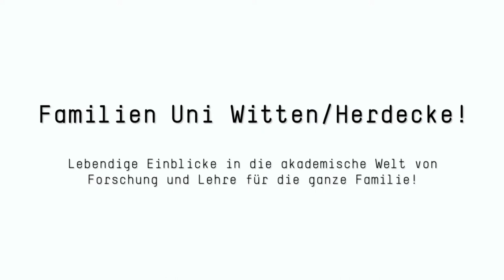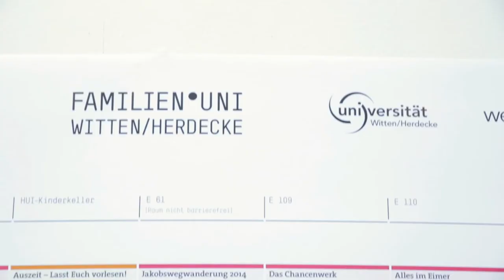Familienuni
Alfred-Herrhausen-Straße 50
58448 Witten
Deutschland

Videoumsetzung:
Konzept:
Kamera:
Ton:
Schnitt: